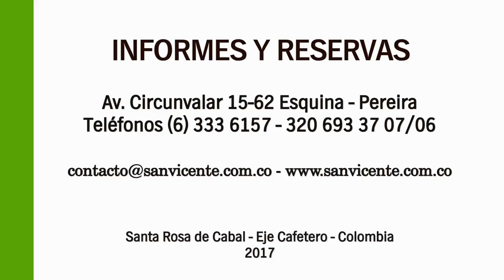Testimonio de Bienestar Termal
Todos disfrutan las maravillas de la naturaleza y el AguaTermal en los Termales más Naturales de Colombia. MásCercadelaNaturaleza. ¿Qué esperas para vivir tu ExperienciaTermal?